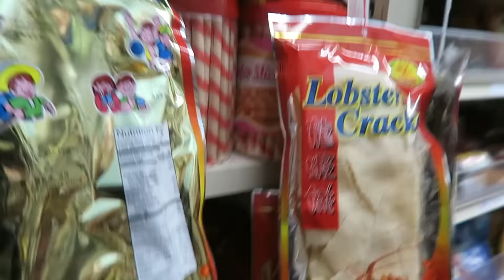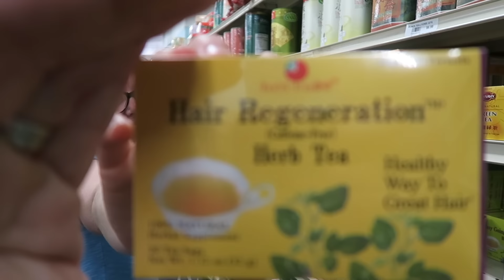2GAYDADS - A TRIP TO RIVER MARKET! / VLOG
Wednesday 3/23/16 Vlog!